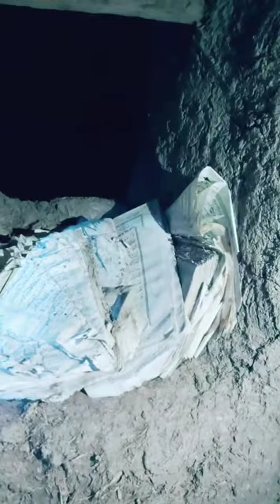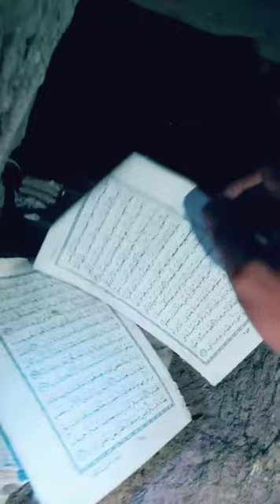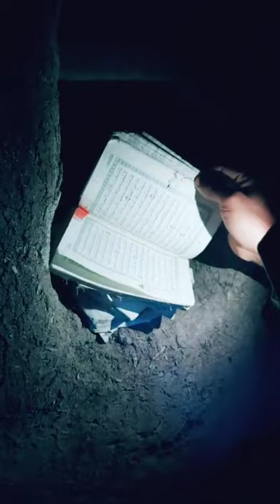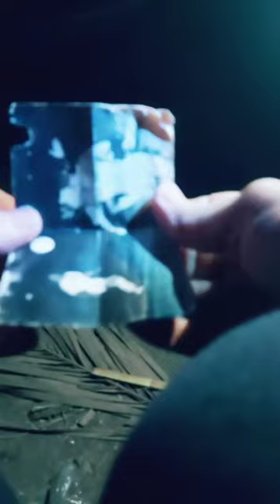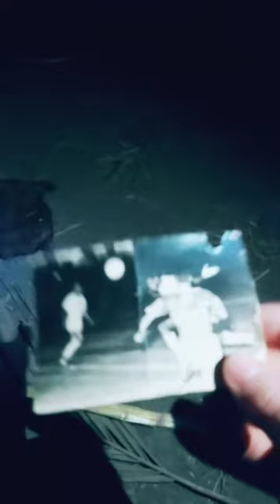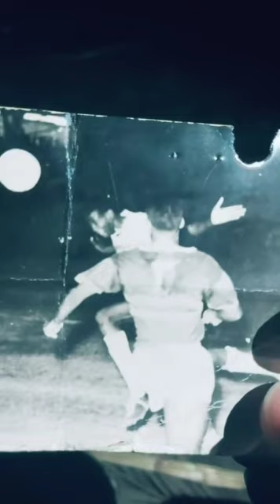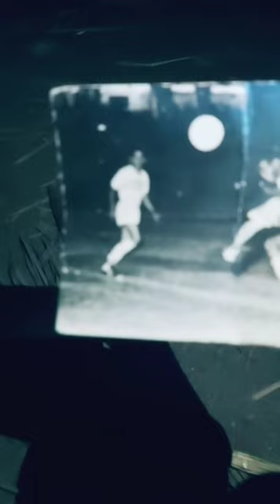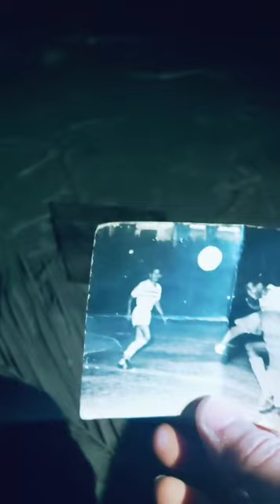دي الاماكن المرعبة بجد ..حاجة مريبة ولانور ولاحياة بيوت مهجورة فيها سحر واعمال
دي الاماكن المرعبة بجد ..حاجة مريبة ولانور ولاحياة بيوت مهجورة فيها سحر واعمال يارب الاقي سحر واحرقة علشان حرام اذية الناس .في ربنا هيجيب لك حقك

روابط معظم فيديوهات القناة
رجاء المشاهدة احبابي الغاليين